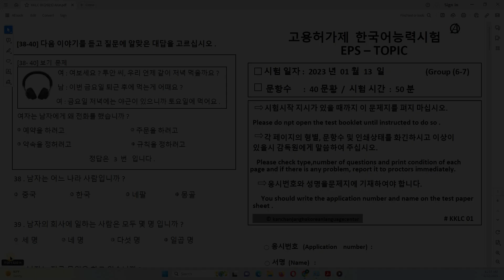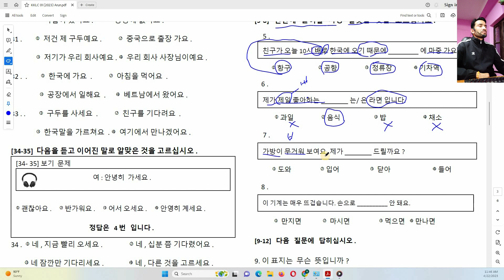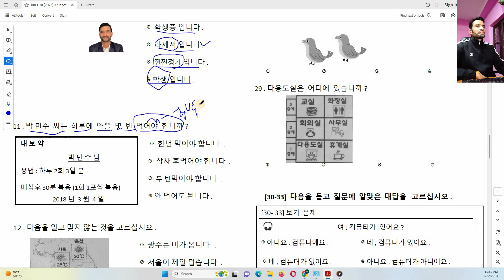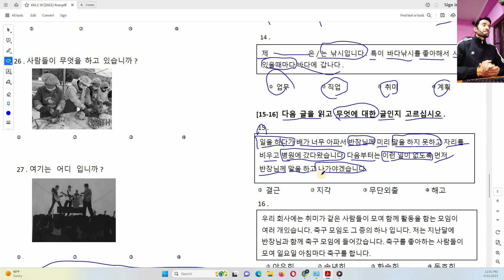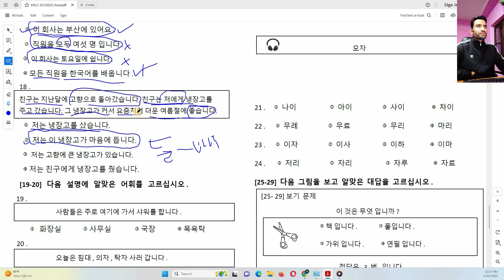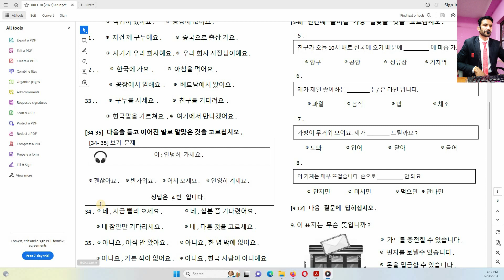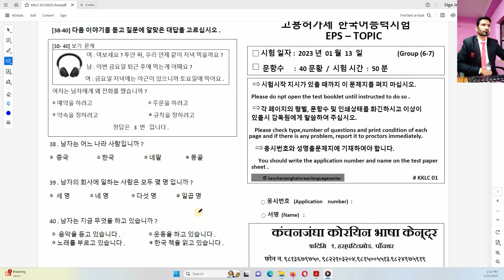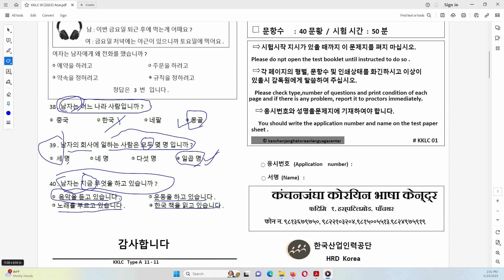Basic Questions Set . 1 Kanchanjangha Korean language/2023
Basic Questions Set . 1
Kanchanjangha Korean  Language By Rajesh Sir
Location Panchthar Phidim Bazar Hospital Mode